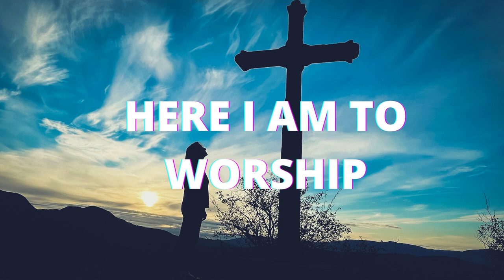HERE I AM TO WORSHIP